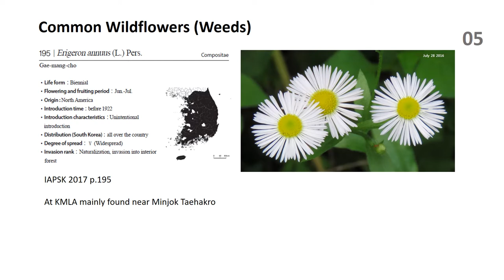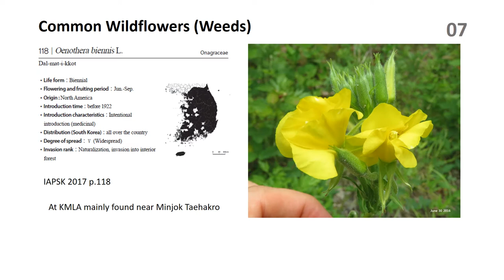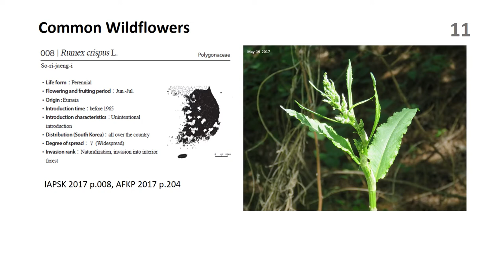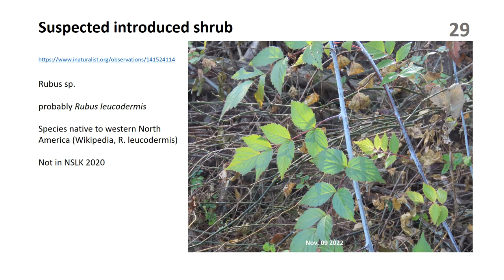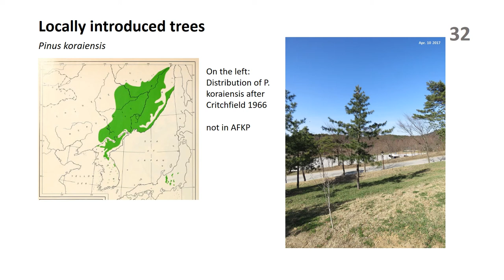ZwoF Doc 39b Canopy Forest Introduced Phorb Species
KMLA Zoo without Fences Documentary no.39: Introduced Plant Species, part II: Canopy Forest